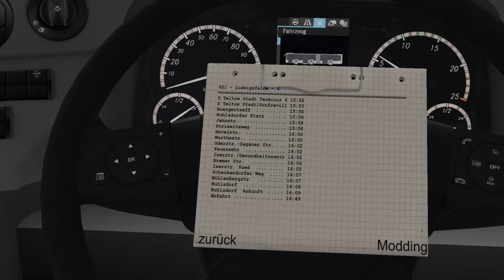Auf in Richtung Ludwigsfelde | OMSI 2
Demnächst gibt es in Teltow einige Änderungen an den dortigen Buslinien. Unteranderem bekommt der 621 einen etwas abgewandelten und verkürzten Linienweg und wird zudem auch zum PlusBus. Deshalb drehen wir nochmal eine Tour auf der Linie, im Namen der VTF, welche ebenfalls demnächst nicht mehr auf dieser Linie vorzufinden ist.